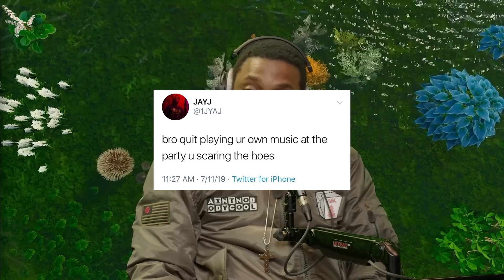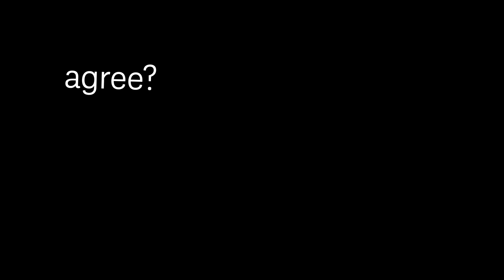SCARING THE HOES | Album Review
I have many opinions on this album, mainly good.
Instantgram
if you liked this video you should go wathc more.